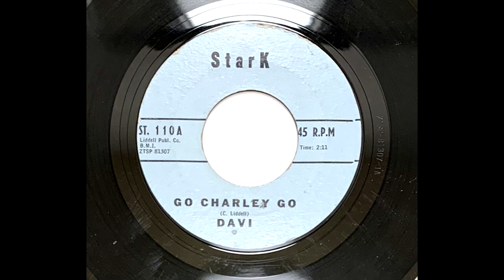DAVI & GROUP - GO CHARLEY GO - STARK 110, 45 RPM!